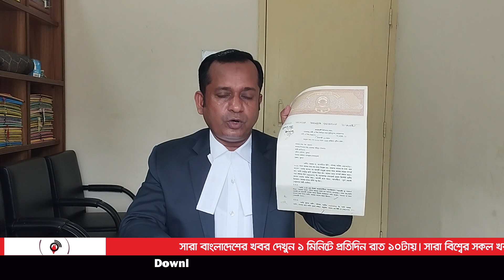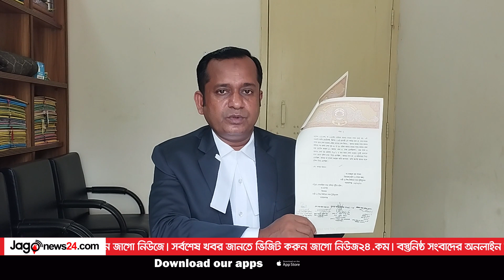‘মামুনুল হকের সঙ্গে ঝর্ণার বৈধ বিয়ে হয়েছিল’ || Jago News